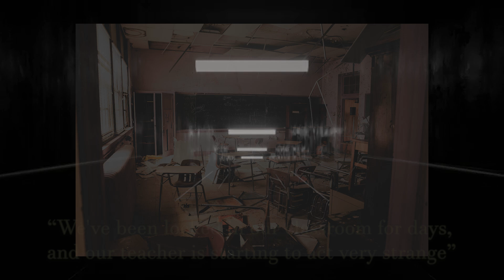"We've been locked in our classroom for days, and our teacher is starting to act very strange..."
Hello there, Mr. Darkness here. As a fan of creepy pastas and r/nosleep, I hope this story enthralls you as much as it did me. This one is a bit shorter than usual but I found it quite entertaining. I will do my best to read some of the stories.

If you want me to read one of your stories, submit them to me on reddit.

Story from r/nosleep written by "unknown user"

Thumbnail image by: u/Hubblesphere on reddit

I take inspiration from Mr.Creeps and CreepsMcPasta and all the fellow narrators on the platform. Because of them I do these narrations. Thank you.